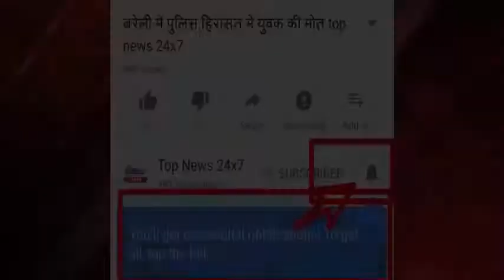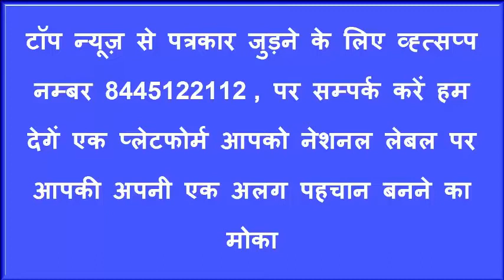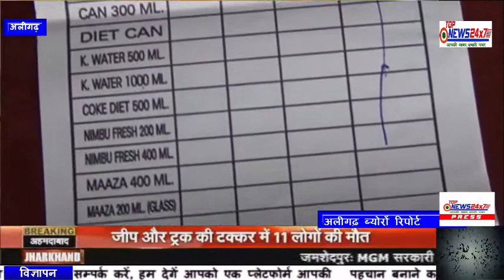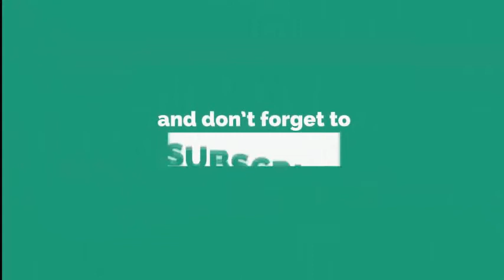थम्सअप कोल्ड्रिंक में क्या मिली आपत्ति जनक वस्तुएं जिसकी वजह से भडक गए लोग जाने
Live news,
News today,
Daily news,
News channel,
News India,
Samachar,
Nonstop news,
Super fast news,
Speed News,
बड़ी ख़बरें,
आज का समाचार,
समाचार,